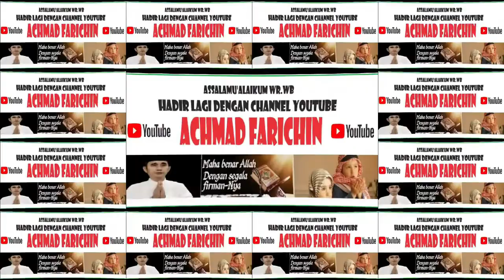Qoriah AGUSTIANI (PONTIANAK) // Final Tilawah Dewasa MTQ XXXI PROV. KALBAR di Sanggau Tahun 2023